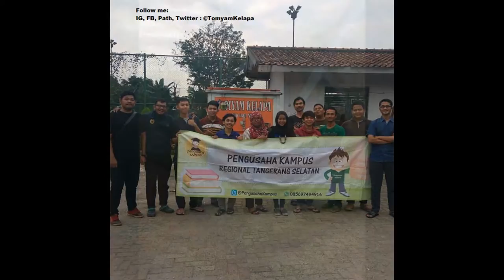Makanan Enak Dan Murah 0857 7707 2226 (Indosat)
House Of Tomyam adalah tempat makan yang menyajikan menu makanan khas Thailan yaitu tomyam. Biasa kita menjumpai tomyam disajikan dalam mangkok tapi di House Of Tomyam disajikan dalam batok kelapa. Ini jelas menambah deretan daftar kuliner unik dan kuliner enak. Perpaduan rasa asam, manis dan pedas menjadi gairah kelezatan tersendiri yang akan memanjakan lidah penikmatnya. Selain tomyam kelapa, kami juga masih ada banyak menu lain lagi untuk Anda, misalnya kwetiau kungpao, mie ayam tomyam, nasi goreng tomyam, ayam tangkap, makanan khas Aceh, risol, food frozen, makanan cemilan, kolang kaling, cireng salju dan masih banyak lagi.

Tempat kami bisa untuk digunakan untuk acara gathering, acara meeting, arisan arisan, acara keluarga atau sekedar nongrong sambil menikmati kecepatan wifi gratis yang kami sediakan. Selain menu dan wifi gratis, parkiran tempat kami juga sangat menduku. Jadi bagi Anda dan rekan-rekan Anda membawa kendaraan pribadi tidak perlu takut tidak kebagian tempat parkir gratis dan free wifi pula.
Kami juga menerima pesan catering dan pesan antar untuk berbagai acara misal acara catering pernikahan, catering syukuran, catering keluarga, catering kantor dan berbagai acara lainnya.

Tomyam Kelapa Pusat Atau House Of Tomyam:
Alamat: Jln. Sulawesi raya no. 19, Jombang (Area parkir lapangan tennis perumahan villa bintaro indah) Ciputat, Tangerang selatan, Banten. Atau bisa langsung cek di google maps dengan keyword House Of Tomyam atau tomyam kelapa.
Tomyam Kelapa Cibubur: Jln. Raya Alternatif Cibubur KM 3 No. 88 Cibubur, Jatisampurna, Kota Bekasi, Jawa Barat Kode Pos: 17435 (Samping Pintu masuk perumahan Cibubur Residence atau sebrang jalan RS. Permata Cibubur)  Kontak Ibu Ifat: 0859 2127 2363 (XL).

Thailand Food With Local Taste.

No HP Sdr Baha: 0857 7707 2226